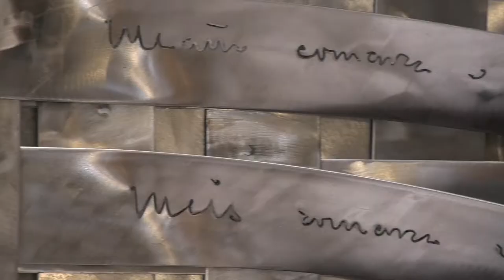Inauguración da escultura de Soledad Penalta na escalinata interior central do Pazo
A vangardista aperta da escultora Soledad Penalta destinada aos concellos e á veciñanza da provincia ocupa desde o 6 de maio o emblemático espazo da escalinata interior central do Pazo da Deputación.
A peza, de preto de 100 quilos de peso e 2,7 metros de alto por 2,10 de ancho, está elaborada en aceiro inoxidable e inclúe o nome de todos os concellos e comarcas manuscrito pola escultora en cintas metálicas.